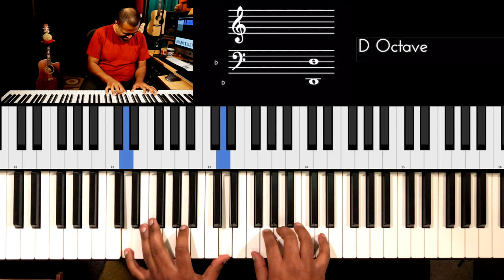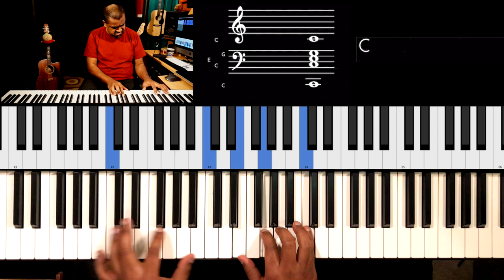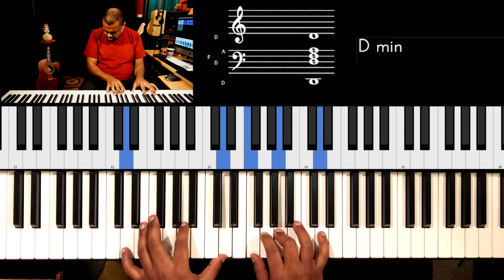Riff #1986 - Jason Zac